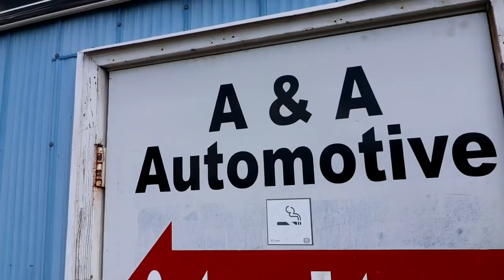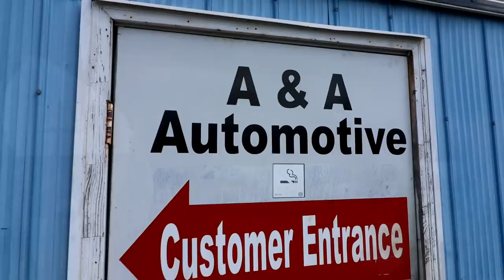Repotting my "Root over Temple" Ficus benjamina, The Bonsai Zone, July 2020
A new pot for my Root over Temple Ficus benjamina. I lighten up my heaviest bonsai!
An sad update to one of my oldest 3D printed pots made with bio-degradable PLA plastic.
I also update the progress of my Baobab seedlings!

To visit Spinning Tree Bonsai Turntables.

To see more videos on the community orchard, edible forest, First Nations garden and community gardens, click on the playlist here.